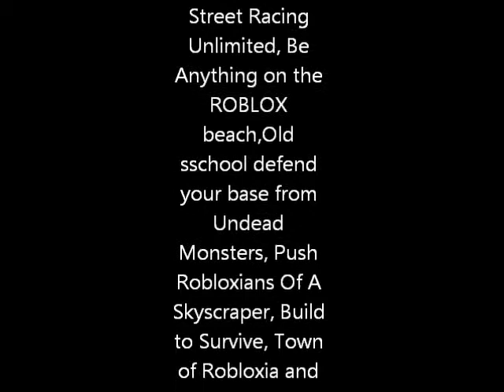Shannon Noll- Shine ROBLOX Style **READ DESC**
I did this video for my freinds on ROBLOX Danceingdog1, Ilostmysoul12 and Awesomeandy98. Each Person I have a story to tell on what happend so this is the video to express my feelings to my friends. Visit Roblox.com for fun games ages 7 and older! I will tell you my story of my friends 1 by 1 they will be uploaded soon so sit back, relax and enjoy! By the way im only 11 yrs old so my muis videos and stuff are not as good as anyone elses but i do it for entertaiment so please Like, Sub and Comment! :)